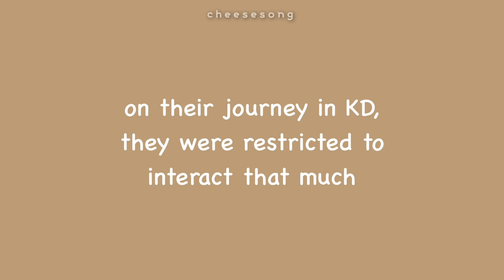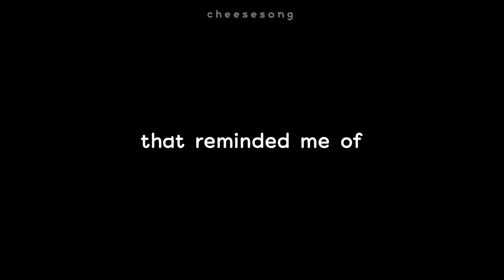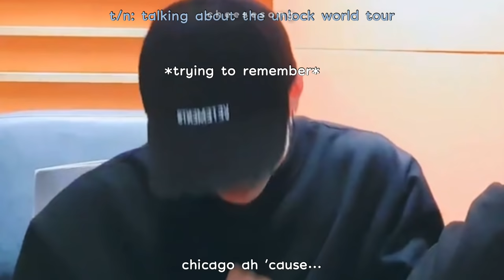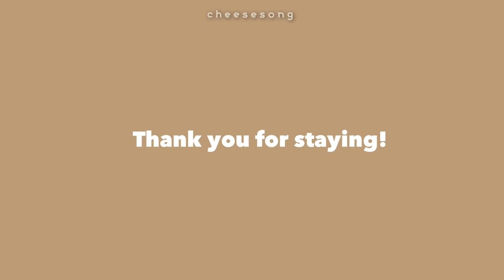stray kids versus KD ft. the legendary besties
hello everyone! it's been a long time right :(? I'm back with another video^^^ this time it is stray kids in kingdom and most of the interactions I find adorable and wholesome. stray kids has shown that they are indeed the best boys by not treating kd as a competition but rather a place where they can make fun memories with other people and as well as learn and grow with them as amazing artists. so glad they get to hang out with the members of the boyz such as eric, haknyeon, sunwoo, kevin, hyunjae, and more...and as well as btob members (eunkwang, peniel, minhyuk and changsub) and ateez members (special mention to wooyoung and hongjoon ;) ) hope you guys like the vid!!